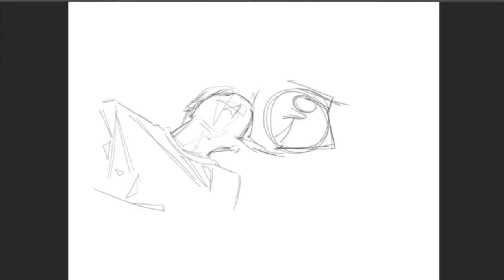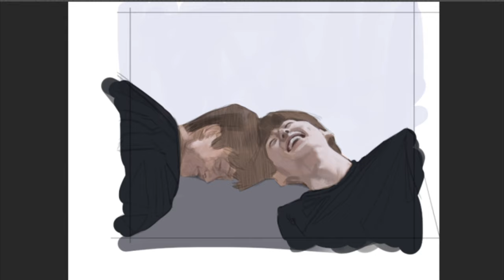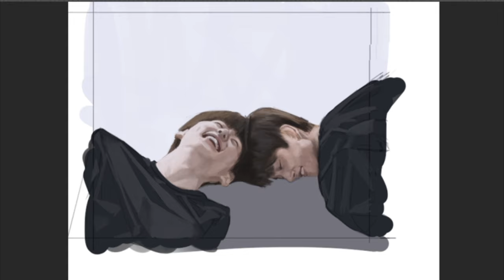Jake and Sunghoon Painting Timelapse.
Photoshop CC
XP-Pen Screen Tablet